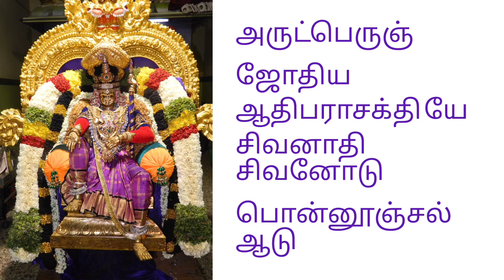நவராத்திரி அம்மன் ஊஞ்சல் பாடல் 🙏|Bakthi padalgal by Devi